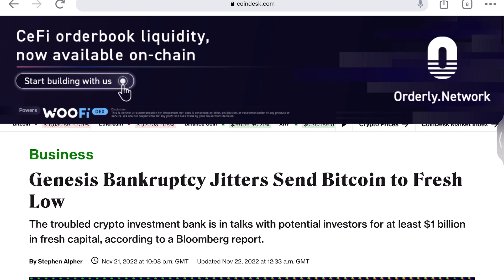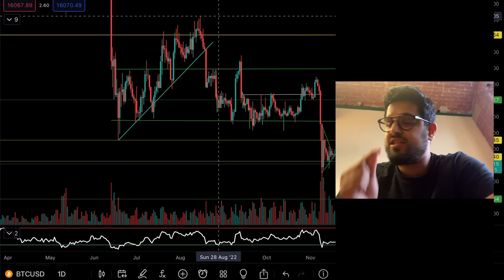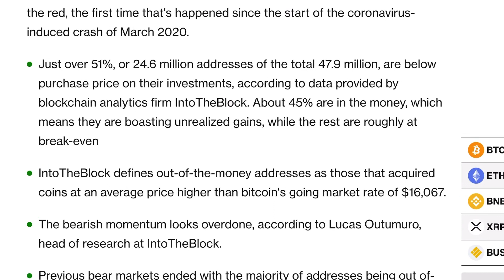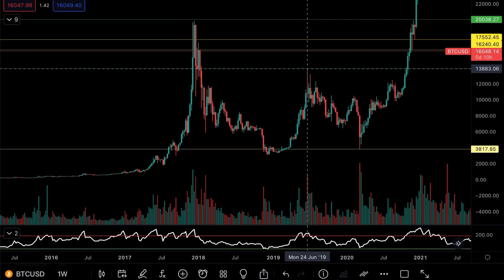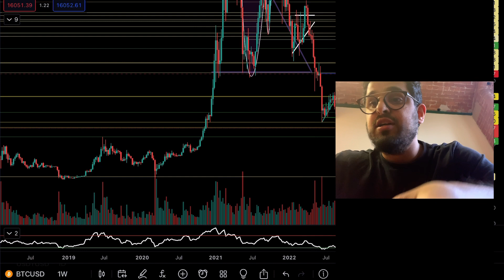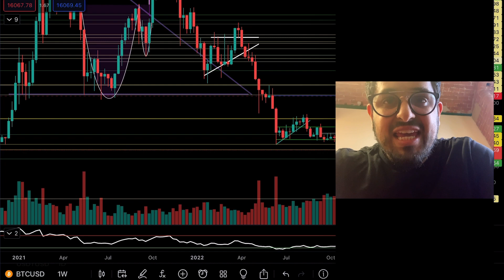I'm BUYING CRYPTO at *THIS* Price | Bottom Indicator Flashes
⚽️⚽️⚽️ Bybit CryptoCupKickoff is ON!
📢 Trade on Bybit, earn tickets and predict the winning teams to get a share of the 500,000 USDT prize pool as well as 1,000 Mystery NFTs for grabs!

💰 MEXC: ZERO MAKER FEES ON ALL SPOT!